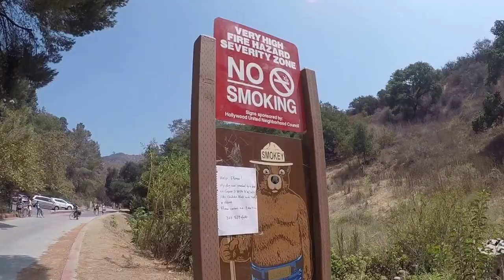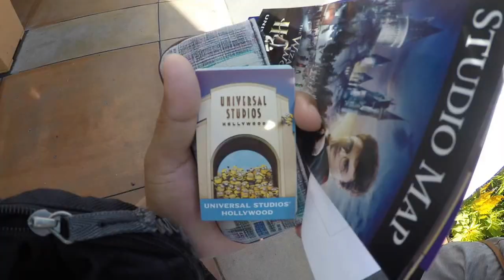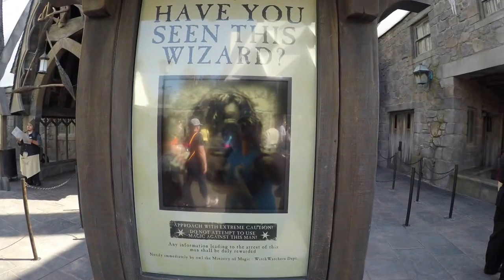Hollywood Sign Hike and Universal Studios Hollywood 2016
Rachel's Birthday Bash! We hiked to the Hollywood sign in the blazing LA weather. Cooled off at the pool.(forgot to bring my swim suit so i wore my yoga pants and borrowed my friends top), and then Universal Studios to experience Hogsmade! I hope you enjoy!